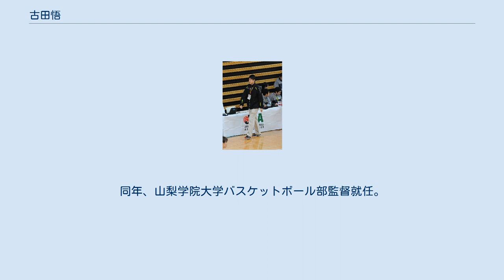古田悟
トヨタ時代 古田 悟（ふるた さとる、1971年8月3日 - ）は、愛知県出身のバスケットボール選手、指導者である。
選手としては1994年から2005年にかけて三菱電機に、2005年から2011年までトヨタ自動車アルバルクにそれぞれ所属。
また1994年から2006年までバスケットボール男子日本代表に選出され、2001年からは主将を務めた。
ポジションはフォワード、センター。
 引退後は指導者に転身し、2015年から2017年までWリーグに所属する羽田ヴィッキーズのヘッドコーチを務めた。
2017年4月よりBリーグ、横浜ビー・コルセアーズのアソシエイトコーチを務め、2017年-2018年シーズンはヘッドコーチを務めた。
 愛知工業大学名電高校では同期の天野佳彦らとともに3年のインターハイとウインターカップでいずれも決勝まで進む。
インターハイでは長谷川誠擁する能代工に敗れるも、ウィンターカップ決勝でリベンジを果たし初優勝メンバーとなる。
 卒業後は日本体育大学を経て、三菱電機に入社しバスケットボール部に所属。
ユニバーシアード準優勝メンバーとなる。
 1998年には全日本のメンバーとして世界バスケに出場。
 2005年、トヨタ自動車アルバルクに移籍。
 2006世界バスケでは主将を務めた。
また、この年に年間ベスト5賞を獲得した。
 2011年引退。
 引退後は全日本男子U-22のコーチを務め、2012年から江戸川大学男子バスケットボールチームを指導する。
 2014年、秋田銀行女子バスケットボール部HCに就任。
 2015年、秋田銀行HCを退任し羽田ヴィッキーズHCに就任。
 2017年3月、羽田HCを退任し横浜ビー・コルセアーズのアソシエイトコーチに就任。
オフにヘッド昇格。
 2017年12月、4勝15敗と成績不振のため退任。
2018年6月、アースフレンズ東京Zのヘッドコーチに就任。
2019年退任。
同年、山梨学院大学バスケットボール部監督就任。